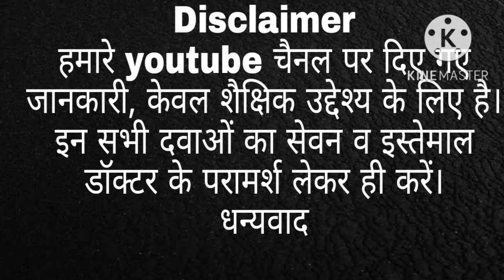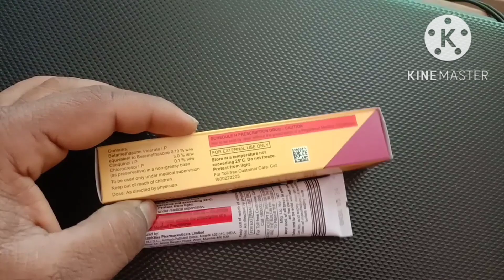बेटनोवेट सी क्रीम की जानकारी हिन्दी में। betnovate c cream uses mrp